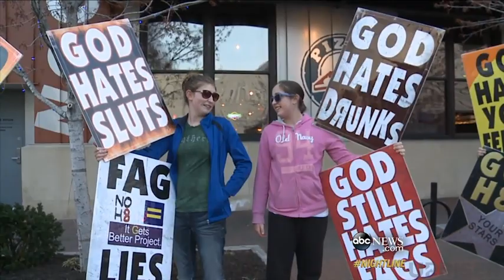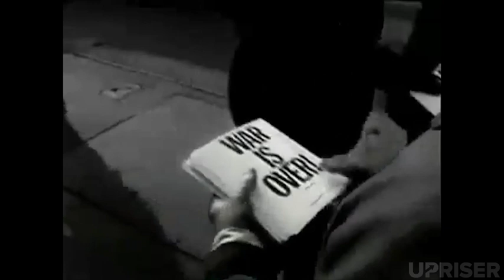Imagine - War is Over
"War is a game that has gone too far...
If you're against the war, put it out there! Tell your neighbors. Convert your parents!" ~ John Lennon

Special thanks to "Tragedy and Hope" for finding all that great footage.